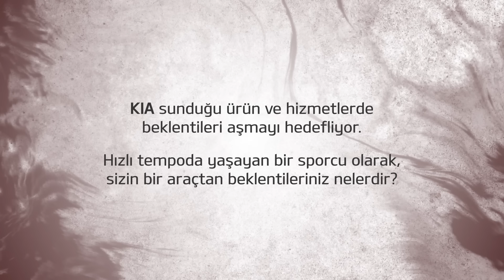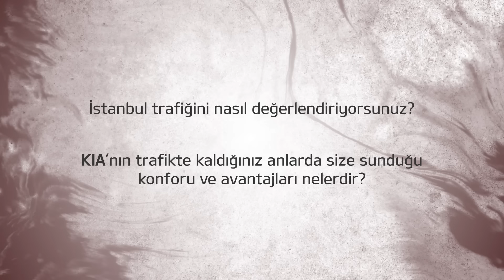Anadolu Efes | Röportaj | Nenad Krstić | Kia Türkiye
Anadolu Efes oyuncularından Nenad Krstić’in en sevdiği Kia hangisi? Yanıtı videoda!